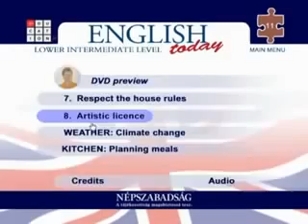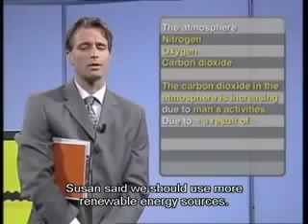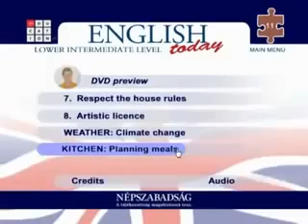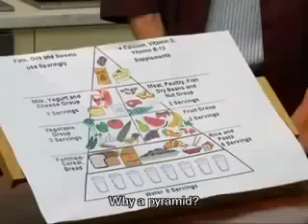11 English Today DVD 11 YouTube